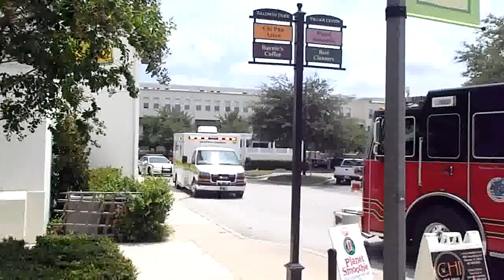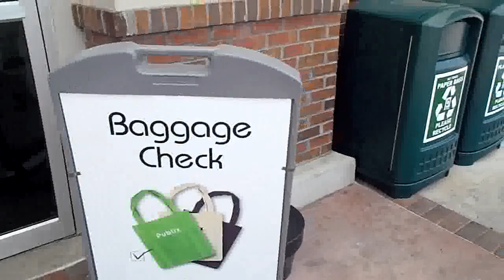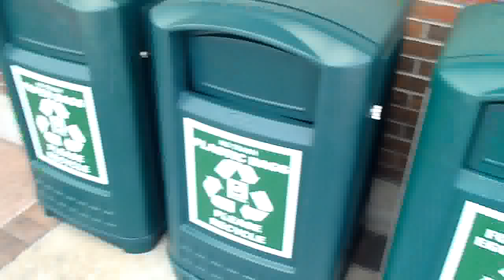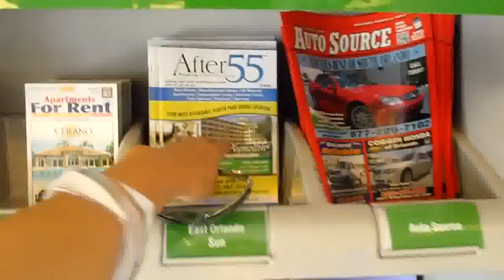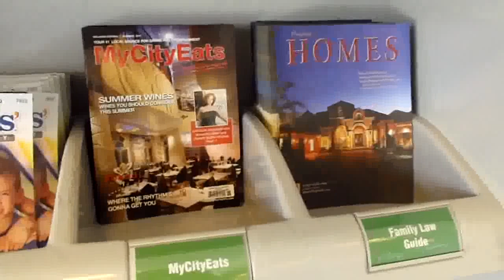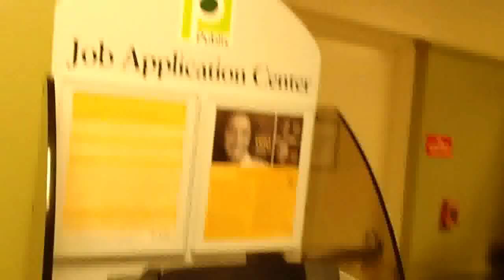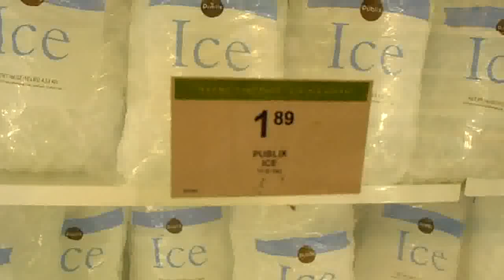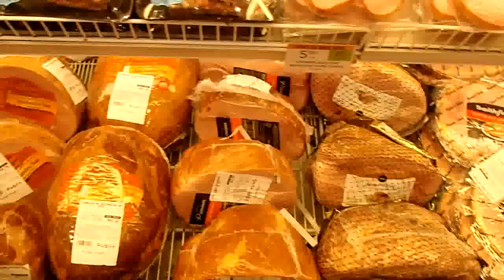№ 1114 США Цены на Продукты Питания Publix Bodwin Park 2011